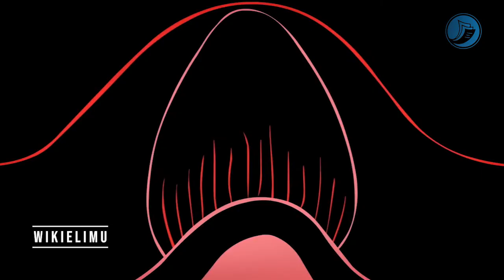KUTAPIKA SAFARINI: Dalili, sababu, matibabu na Nini cha kufanya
Dr_Mniko anazungumza kuhusu tatizo la kutapika safarini katika mfululizo wa NINI UNACHOWEZA KUFANYA, Endelea kutufuatilia

SHUKRANI KWA WADHAMINI WETU KWA KUWEZESHA ELIMU HII: PIGA AU FIKA
◇ GP SPECIALIZED CLINIC -Temeke mwembe yanga : 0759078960

ENDELEA KUFUATILIA MFULULIZO WA VIPINDI HIVI KILA SIKU